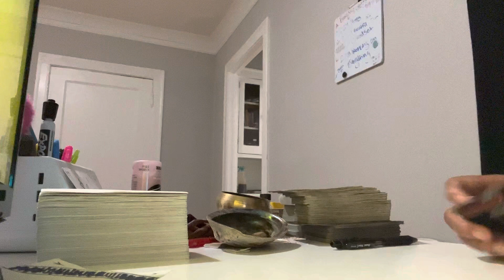This Will Have You Upset🤦🏽‍♀️✂️✌🏽